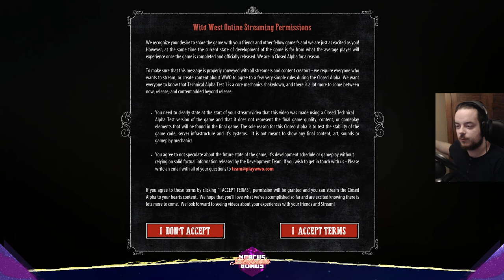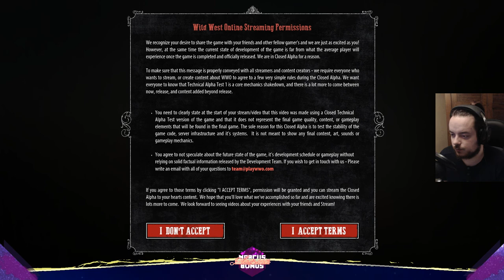[GamePlay] Wild West Online - ALPHA 1 - Ep. 01 : C'est pas si moche! [FR]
On teste l'Alpha 1 du jeu de western si critiqué mais tant attendu!